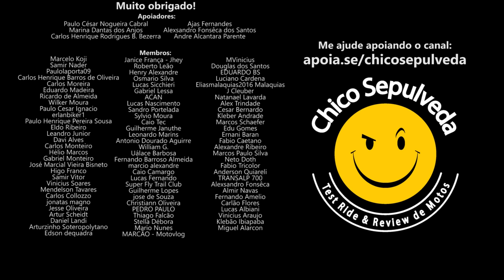Honda CB300F R$32 Mil Reais - Imagina a Sahara 300...